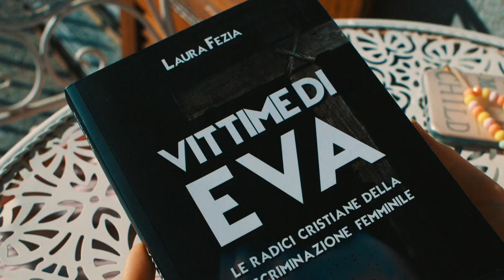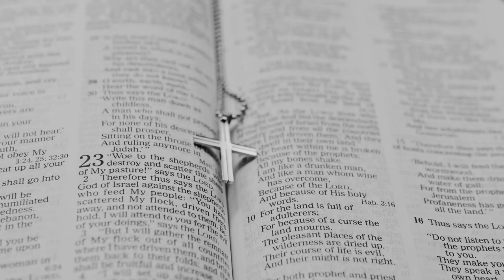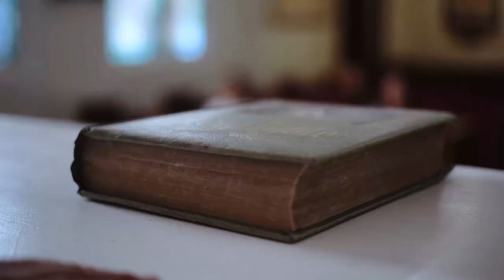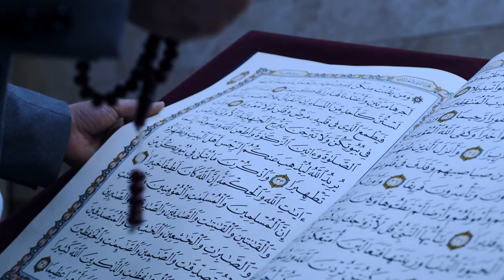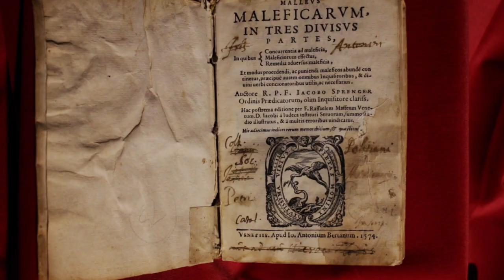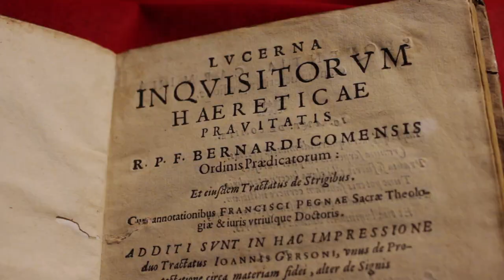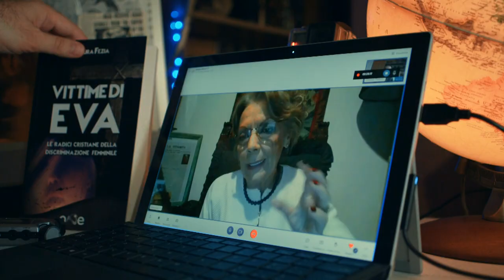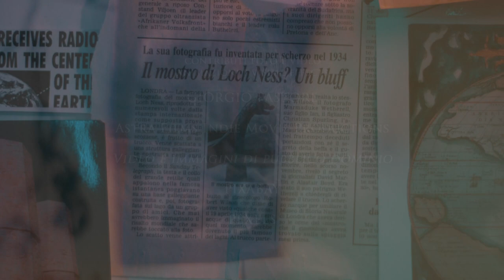X Dimension - puntata speciale - Vittime di Eva (Intervista a Laura Fezia) - Parte 1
Giorgio Pastore intervista la ricercatrice e scrittrice Laura Fezia, autrice del libro Vittime di Eva (editore ONE Books). Il libro parla della donna, da sempre vittima della misoginia di certi uomini, della Chiesa e delle religioni in genere.

Anno 2023